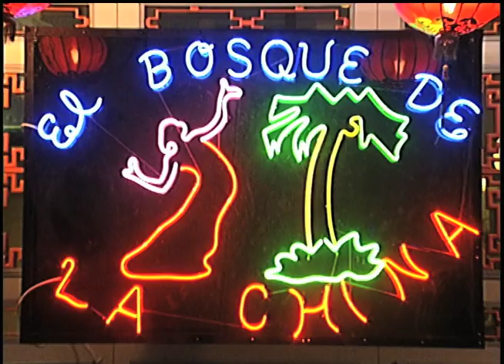Chu-Ly, la Princesa Dragón - Bosque de la china